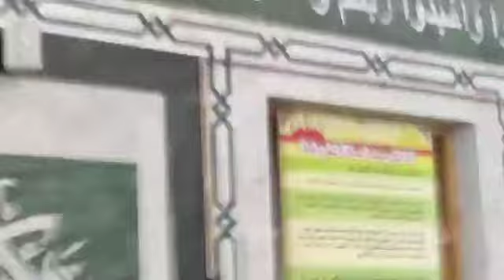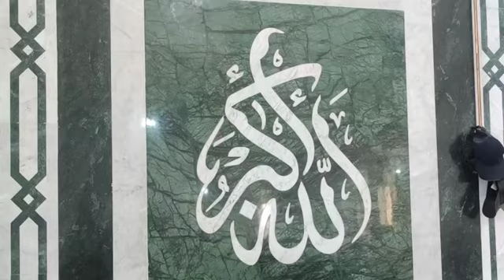درس الجمعة: متفرقات حول حفظ النفس وخطبة الجمعة: كلابس ثوبي زور من إلقاء الشيخ: إسماعيل براخلية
تابعوا قناة الداعية الجزائري ليصلك كل جديد 👇
وأخيرا أخي المسلم:
تأمل قول رَسُولَ اللَّهِ صَلَّى اللَّهُ عَلَيْهِ وَسَلَّمَ: (إِذَا مَاتَ الْإِنْسَانُ انْقَطَعَ عَنْهُ عَمَلُهُ إِلا مِنْ ثَلاثَةٍ : إِلا مِنْ صَدَقَةٍ جَارِيَةٍ ، أَوْ عِلْمٍ يُنْتَفَعُ بِهِ ، أَوْ وَلَدٍ صَالِحٍ يَدْعُو لَهُ ) رواه مسلم (1631) .